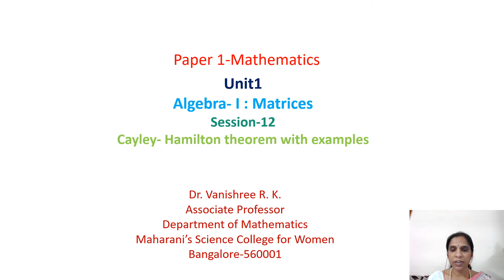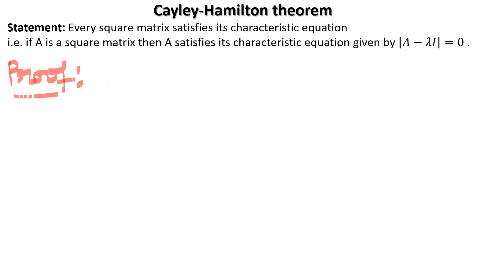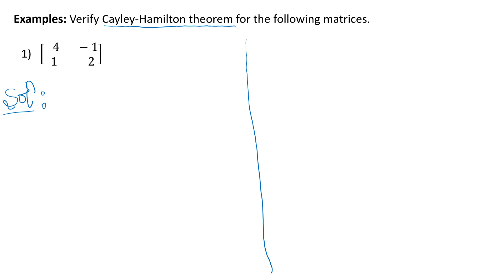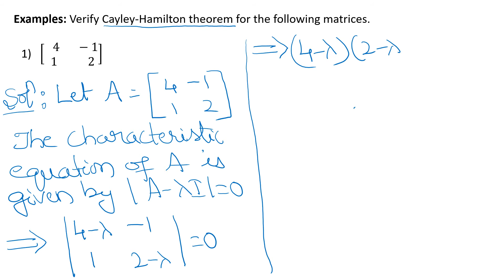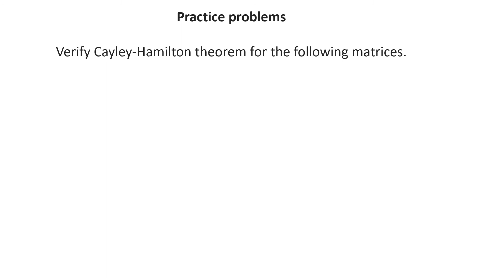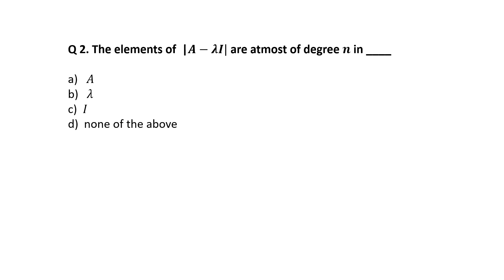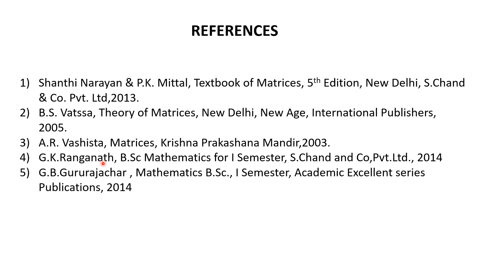Unit1 Matrices Session 12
This video contains the proof of Cayley-Hamilton theorem and examples to verify the theorem along with MCQs.